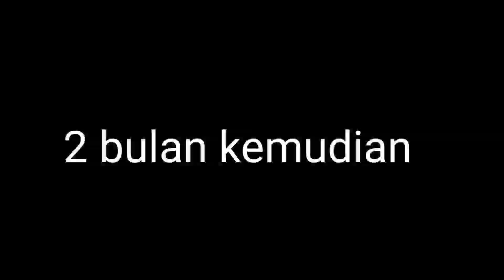Begini Kondisinya..! Burung Ini Terkena Luka Fatal 2 Bulan lalu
burung terkukur kesayangan warna silver. 2 bulan lalu terkena luka fatal karena orang yg tidak bertanggung jawab. di video ini saya membahas tentang apa saja yang saya lakukan untuk mengobati dan merawat burung yang terkena luka tembak.